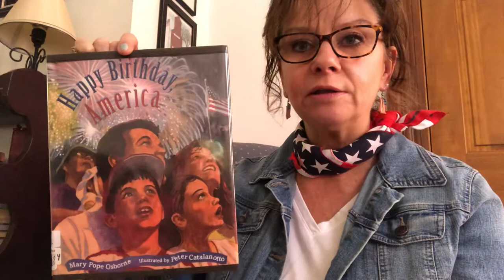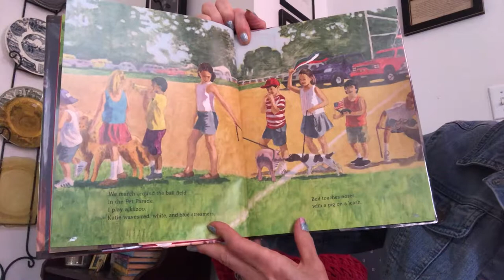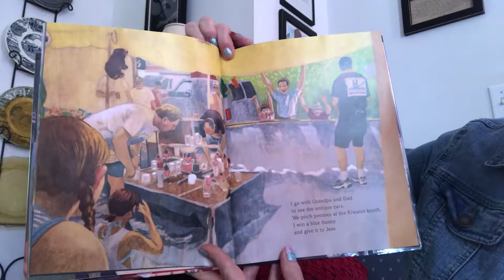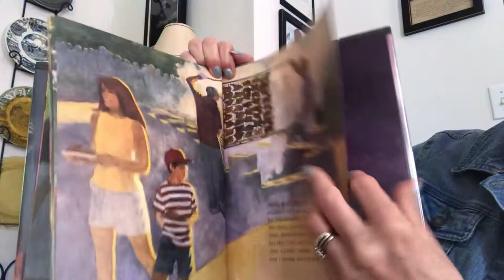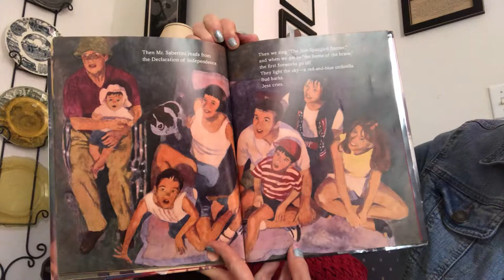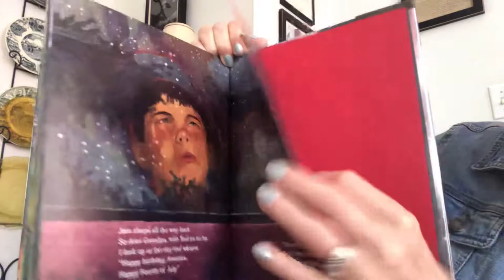Happy Birthday America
This is a read aloud of Happy Birthday America by Mary Pope Osborne and Peter Catalanotto.  This colorful book tells about the activities of some American children on Independence Day.
You may also want to check out the book My Fourth of July on my channel if you enjoyed this title! Here it is